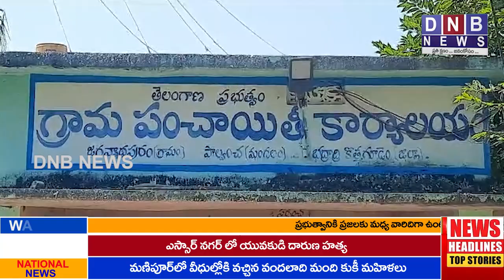భద్రాద్రి కొత్తగూడెం జిల్లా ఎన్నికల కోడ్ ఉల్లంఘించిన అధికారులు : DNB NEWS